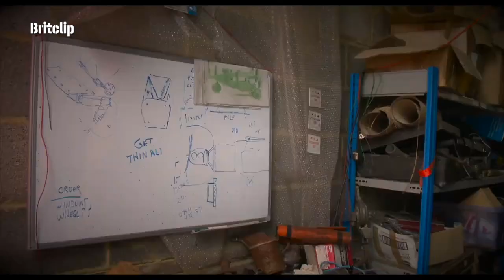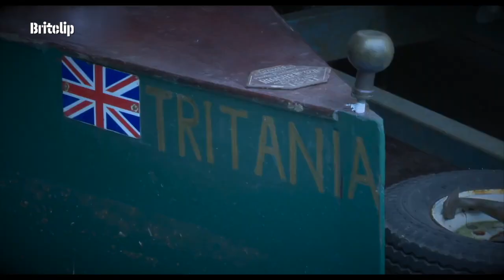Voted as Britain’s Most Eccentric Gentleman - Please welcome Mr. Lyndon Yorke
On Lyndon Yorke's business card, he is a “mechanical follyologist”.

Back in the early 2000s, Mr. Yorke was crowned Britain’s most eccentric man, beating a chap who ate only baked beans and a chicken farmer who wore a rubber glove on his head to soothe his birds.

Lyndon Yorke is one of about 100 members – he is officially member number one – of the Eccentric Club, a London institution that has Prince Philip as its patron.

The club was founded in 1890 but closed its doors in 1986. Resurrected in 2008, it is renowned for its Friday 13th dinners, which see members laughing in the face of superstition by walking under ladders and opening umbrellas indoors before settling down to eat a meal in reverse (coffee first, dessert second, and so forth).

My favourite of Lyndon's inventions is the Buskermatic a nine-piece life-sized mechanical orchestra made up of copper tubing, and old car windscreen wiper motors- actually 36 motors power the Buskermatic. The control panel switches were from a WW2 Lancaster bomber aimers switching panel.